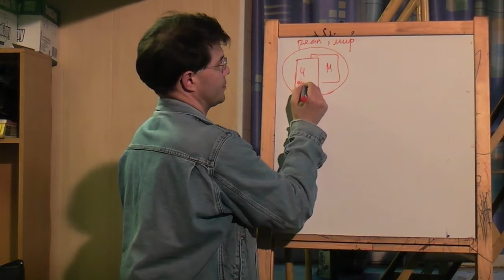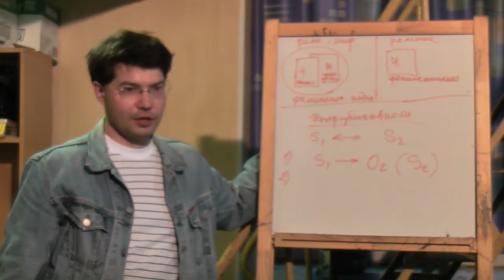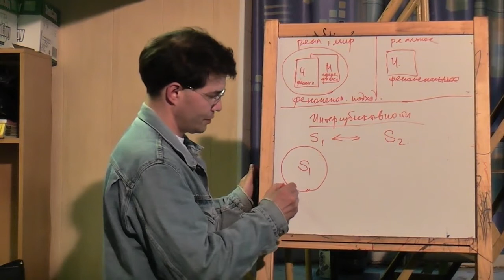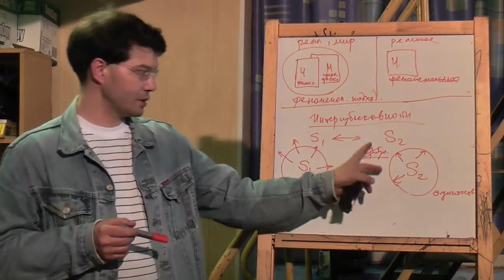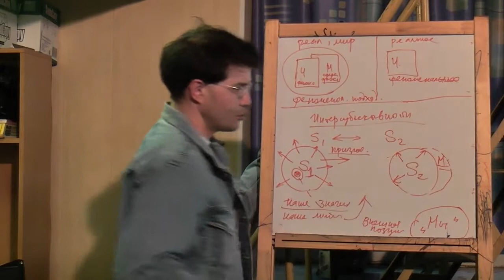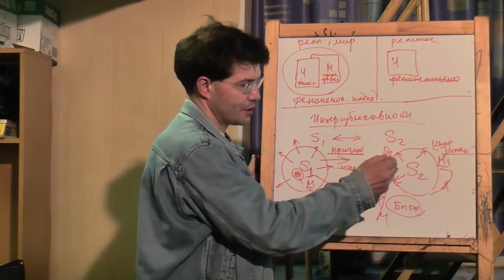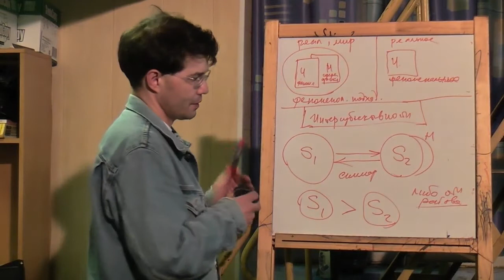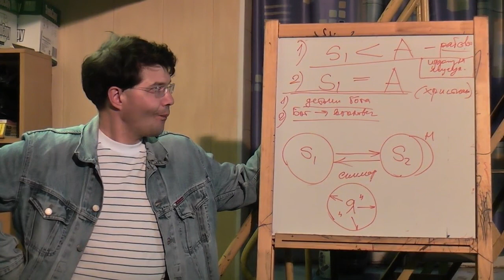Феноменология интерсубъективности: Я и Другой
Вторая часть доклада, посвященная исследованию проблемы интерсубъективности в рамках общего исследования сознания, прочитанный в рамках философской работы на сайте "Философский штурм" Дается введение в постановку вопроса интерсубъективности. Гуссерль. Левинас. Состоялся 22.06.12.